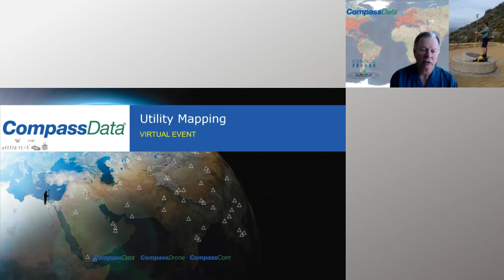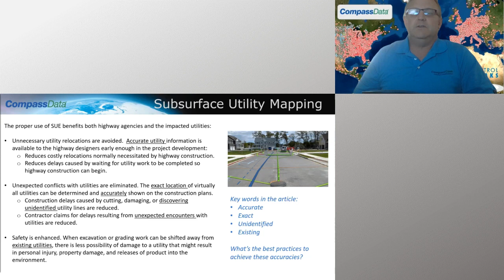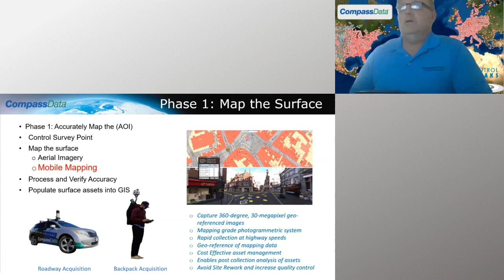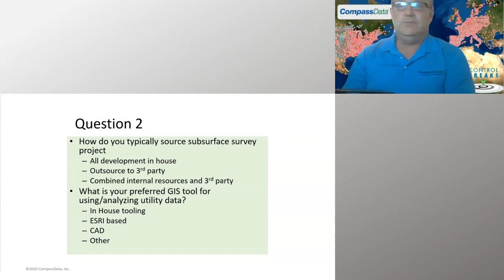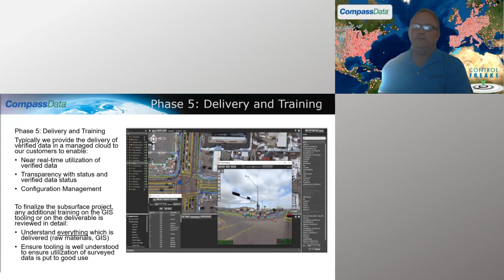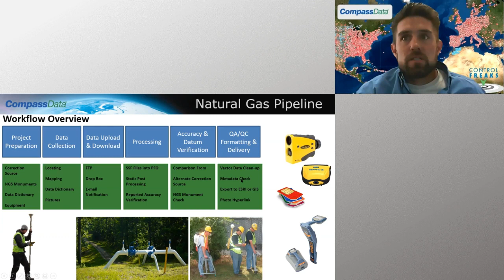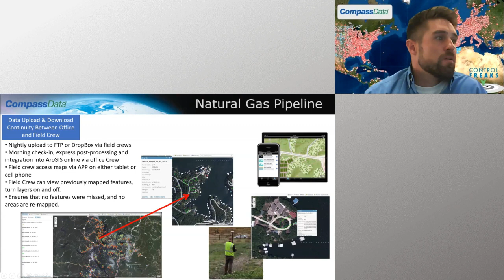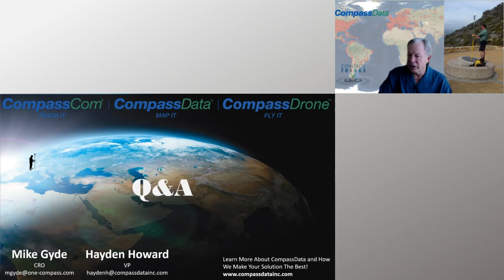Mapping the Underground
Subsurface Utility Integration into GIS

The need for cost-effective, safe, and environmentally friendly energy continues to be an ever increasing need for rural communities. Subsurface Utility Mapping provides the foundation for a complete Subsurface Utility Engineering (SUE) processes to succeed. An accurate survey and map of the subsurface utility allows for developing strategies and making informed design decisions, managing risks, and avoiding utility conflicts and delays. Bringing an accurate surface survey together with a subsurface survey into a single geospatial model improves the overall decision making for present day operations and future planning purposes. CompassData utilizes their extensive Survey and Mapping experience combined with experts in the SUE industry to enable an accurate, efficient, cost effective integration into a geospatial based SUE development.  The use of current mapping imagery, LiDAR data, mobile mapping and survey grade ground control provides a foundation for successful decisions.